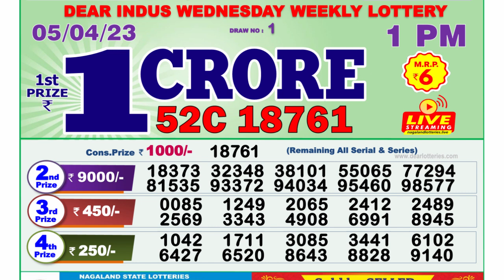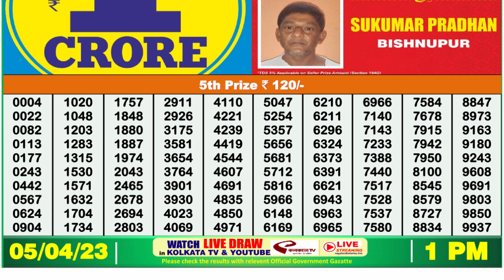Dear Lottery Sambad 1pm today 05.04.23 Nagaland State Lottery Result